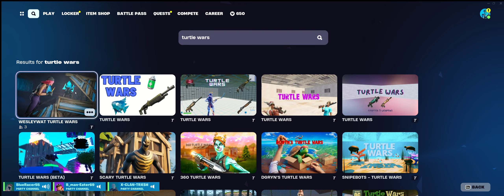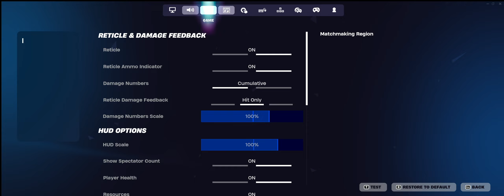These Kids Thought I was Sawwah 💀